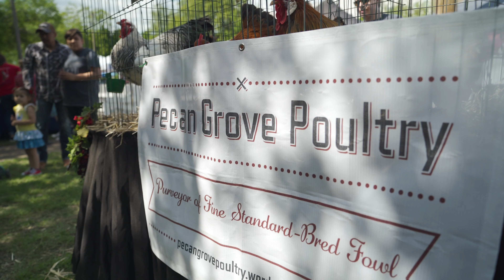Around Town: Tour De Coop (McKinney, TX)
One of the most unique things about the City of McKinney, Texas are the events the city hosts, like the annual Tour De Coup, which is an urban chicken tour that educates people about sustainable living.

Just 30 miles north of downtown Dallas, McKinney is a picturesque city with a small-town feel that is quite different from the Metroplex's urban sprawl. Our friendly charm, green spaces and comfortable pace belie the fact that McKinney, with a population of 180,000, is one of the fastest-growing cities in America. This is McKinney, Texas, and we are Unique by nature.

When you shop and dine in McKinney, a half-cent sales tax revenue is reinvested to enhance the community.  You have helped fund projects for parks, museums, tourism, community facilities and affordable housing.

McKinney Community Development Corporation is dedicated to making McKinney an even better place to live and enjoy life. By funding community and economic development projects, we strive to honor our past, celebrate today and plan for our future.

To learn more, visit McKinneyCDC.org.

Buy McKinney. Spend it here. Keep it here.